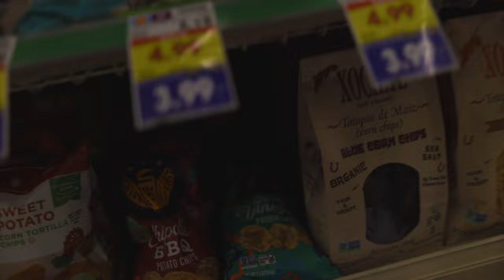what i eat in a day plant based ASMR included